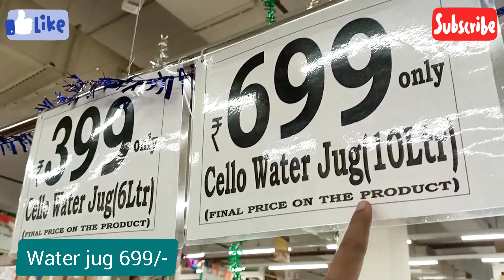😍DMART latest offers, online available|| on new arrivals, organizer, kitchen products cheapest price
Dmart
dmart
Dmart latest tour
Dmart organisers
Dmart kitchen products
Dmart haul
dmart tour
dmart stationary
dmart glass
dmart clothing
dmart cheap offers
best offers
kitchen organization
cheap kitchen products
cheap organisers
Reliance Smart
latest haul
dmart ceramic
Super 99
Market 99
Reliance fresh
Latest offers
Super markets
latest kitchen
space saving containers
storage baskets
kitchen gadgets
shopping vlog
Kitchen gadgets
kitchen storage containers
baskets
crockery
online shopping
flipkart
alibaba
Amazon latest kitchen
unique kitchen-ware
smart organisers
Smart kitchen products
home centre
home center
Amazon sale
Spar kitchen
Spar organisers